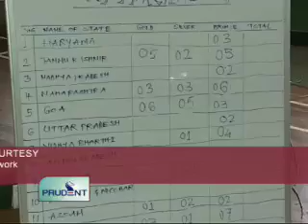Prudent Media English News 04 Nov 11 Part 3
Goa lost two wickets cheaply on the second day of the Ranji Trophy match, in reply to Maharashtra's first-innings score of 443 runs at Porvorim